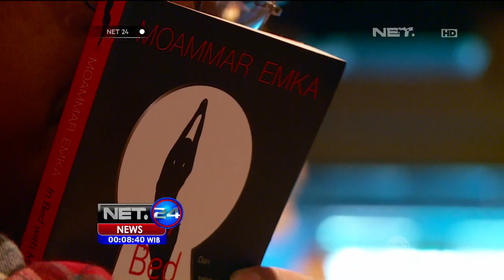Polisi Panggil 200 Artis dan Model yang Terlibat Praktik Prostitusi - NET24